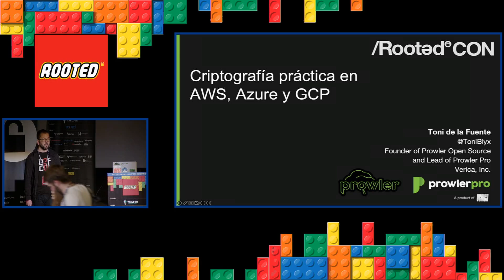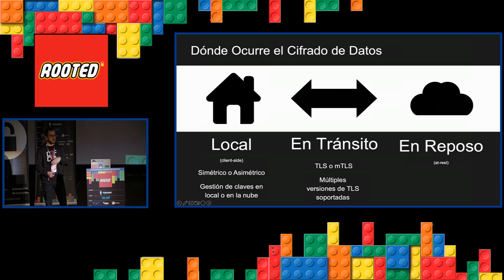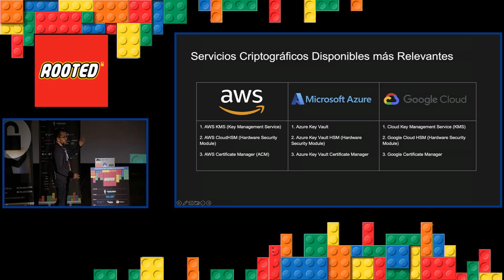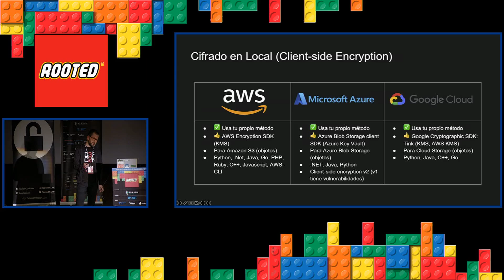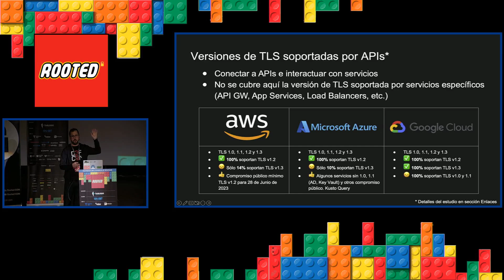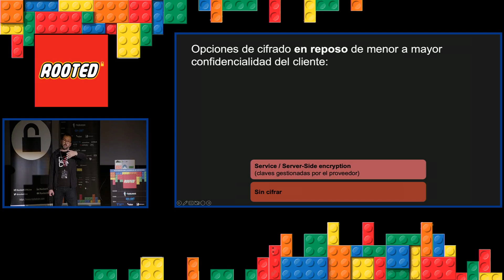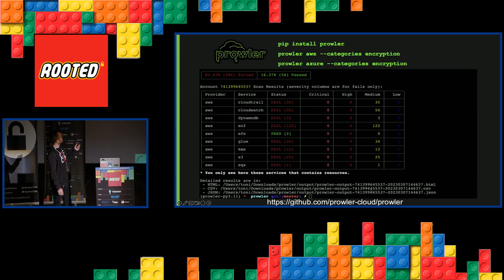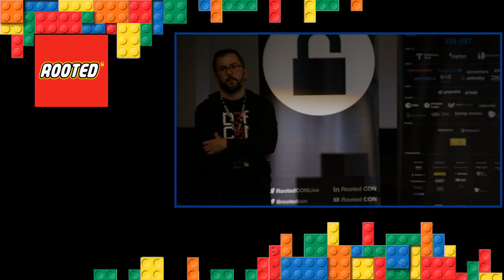[CriptoredCON 2023] Criptografía práctica en AWS, Azure y GCP por D. Toni de la Fuente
PonenciaCriptografía práctica en AWS, Azure y GCP por D. Toni de la Fuente en el congreso de ciberseguridad, privacidad y criptografía CRIPTOREDCON 2023 dentro de la conferencia de ciberseguridad ROOTEDCON 2023 - Síguenos en Twitter: @mindcrypt @criptored y Telegram